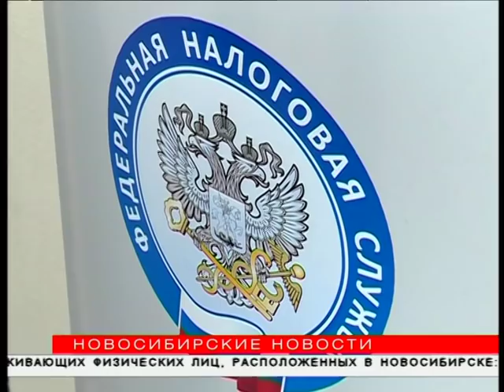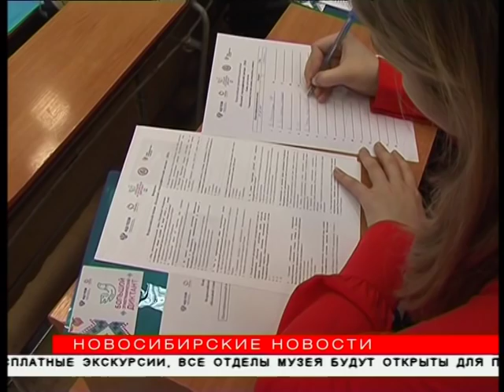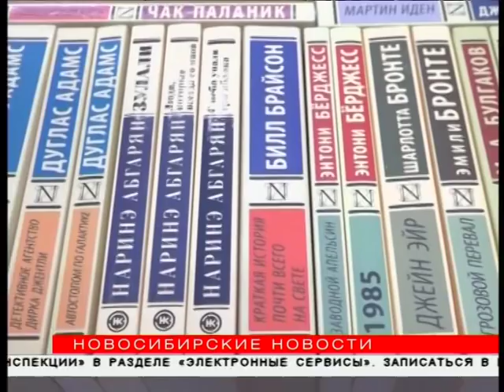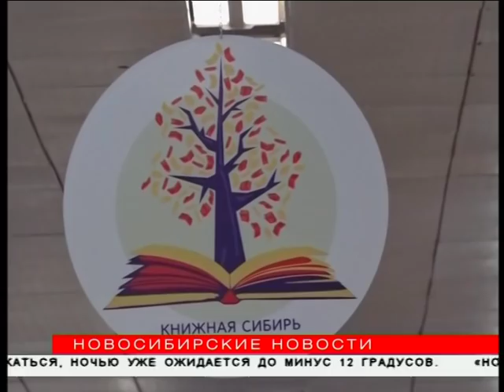"Новосибирские новости" от 02 ноября 2018 года